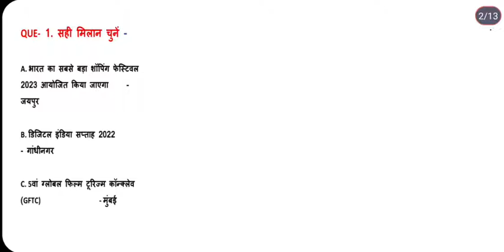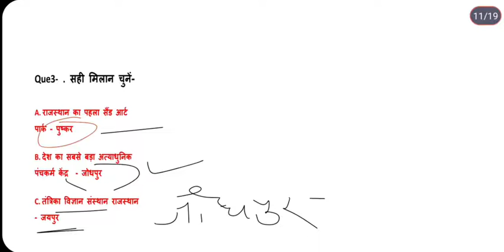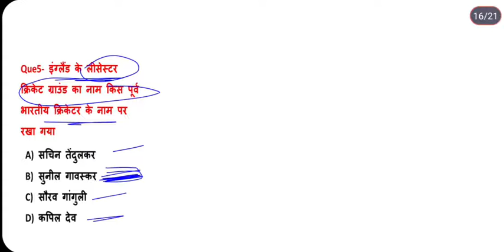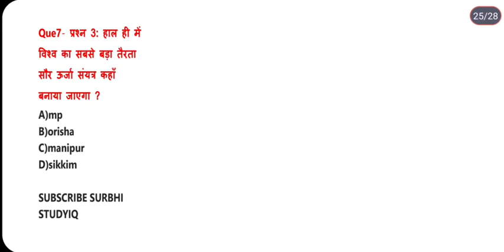करंट अफेयर्स 7 August 2022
नमस्कार दोस्तों स्वागत है आपका हमारे यूट्यूब चैनल सुरभि स्टडी आइक्यू पर दोस्तों करंट अफेयर्स के साथ-साथ और भी मन अन्य महत्वपूर्ण जानकारी के लिए जुड़िए हमारे चैनल के साथ

रख हौसला वह मंजर भी आएगा ,प्यासे के पास चल कर समंदर भी आएगा थक कर ना बैठ ए मंजिल के मुसाफिर, मंजिल भी मिलेगी और मिलने का मजा भी  आएगा

दोस्तों इसी जोश और जुनून के साथ हाजिर है आपके समक्ष आज की महत्वपूर्ण सुर्खियों के साथ
pib Pic
newstatus News
newsongstatus News
livegkstudy live gk